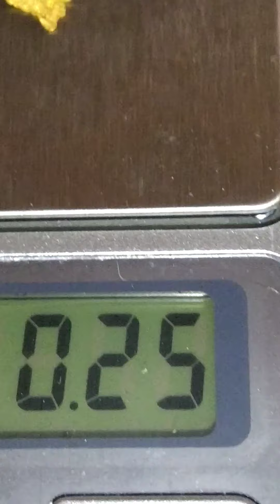Freccia d'oro.Alla fine ho toppato il peso totale : tutto insieme pesa 0,47 gr. 😅